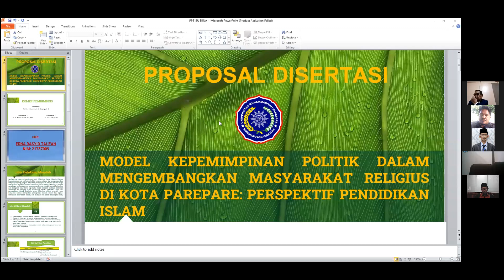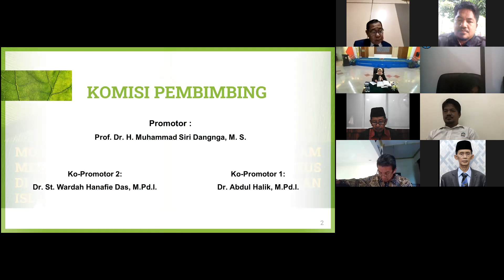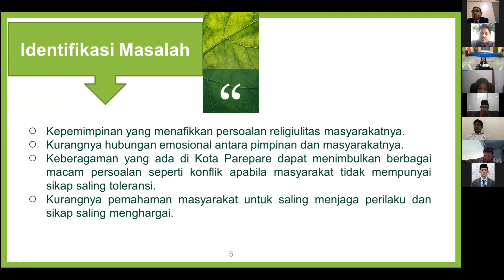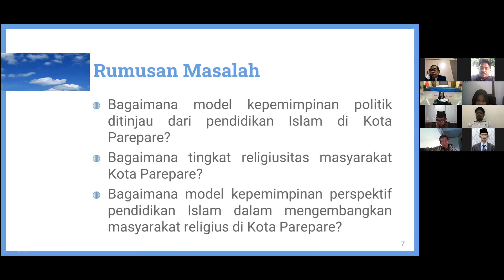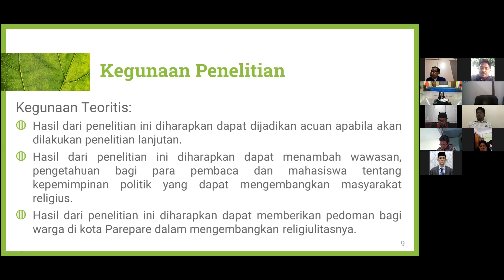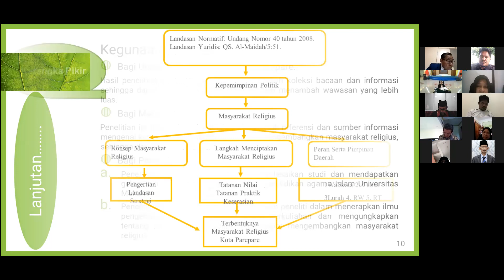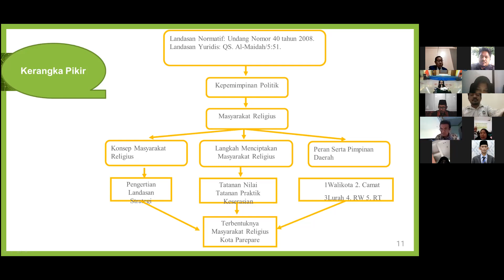SEMINAR PROPOSAL DISERTASI IBU ERNA RASYID TAUFAN (MHSW PRODI DOKTOR PAI PPS. UM PAREPARE) 03102022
Judul Proposal Disertasi: Model Kepemimpinan Politik dalam Pengembangan Masyarakat Religius di Kota Parepare: Perspektif Pendidikan Islam. Dewan Penguji: Prof. Dr. A. Nuddin, M.Si; Dr. H. Mahsyar Idris, M.Ag.; Dr. H. M. Nasir S., M.Pd.I.; Prof. Dr. H. Muh. Siri Dangnga, M.S.; Dr. Abdul Halik, M. Pd.I. & Dr. St. Wardah Hanafie Das, M.Pd.I.